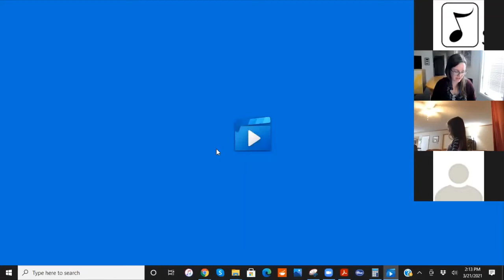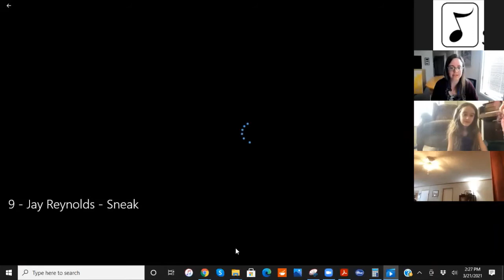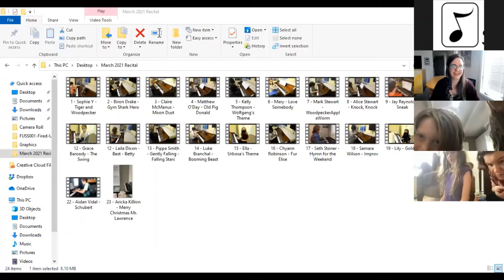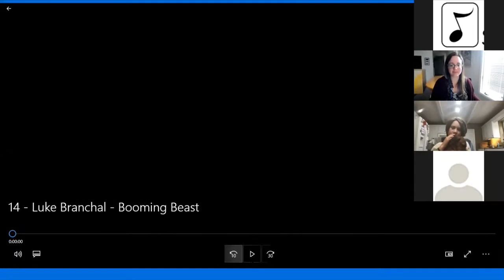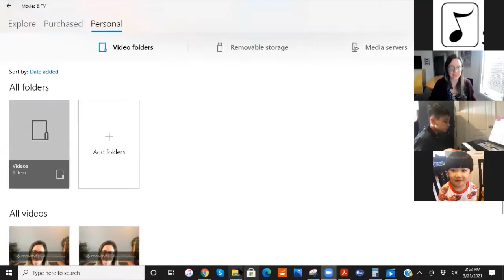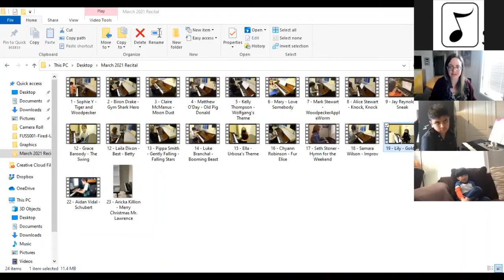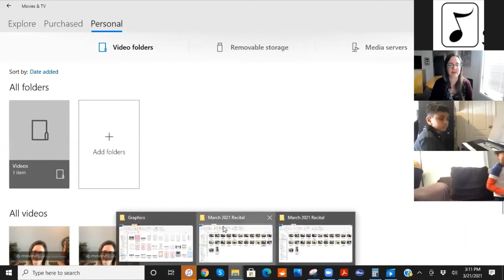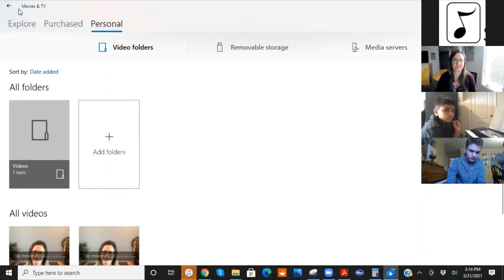Becky Morris Virtual Recital!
2021 Spring Virtual Recital from the students of Becky Morris at the Columbia Arts Academy!